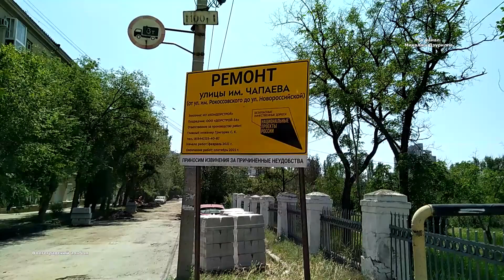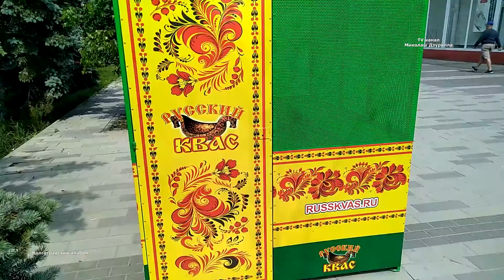волгоград Лето 2021 Прогулки по городу. Самый красивый город. Центральный район.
Лето .Улицы и дворы Волгограда. Всегда интересно.
Всегда что-то новое.
Самый красивый город.
Summer. Streets and courtyards of Volgograd. Always interesting.
Always something new.
The most beautiful city.